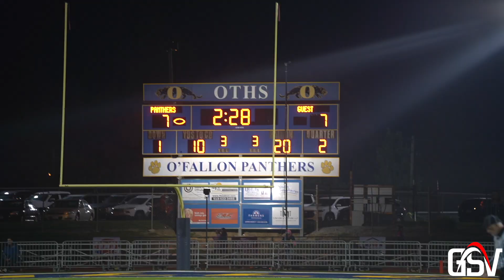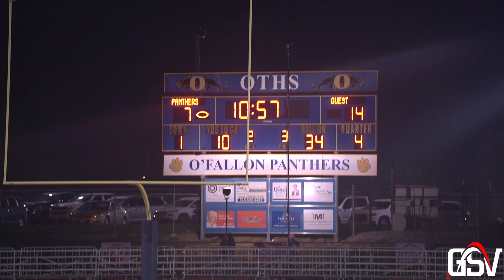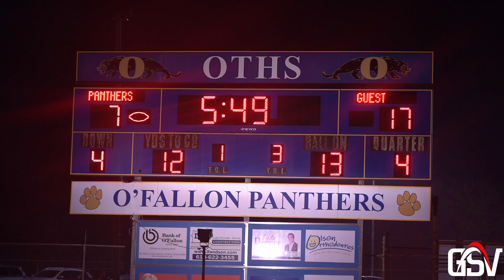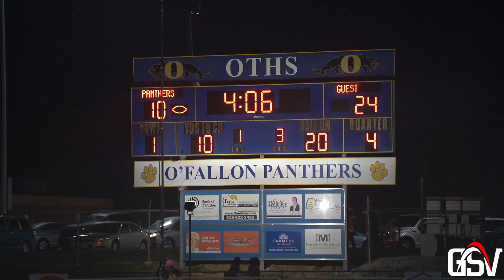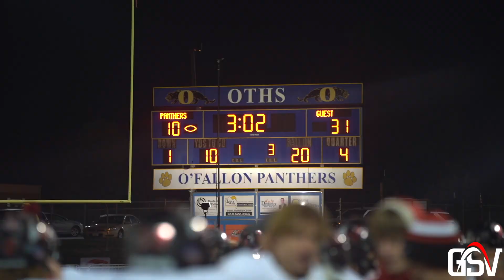JACKSON @ O'FALLON | #1 Team in Missouri Class 5 Takes on Battle-Tested Panthers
#1 Jackson Indians (8-0)
O'Fallon Panthers (6-2)